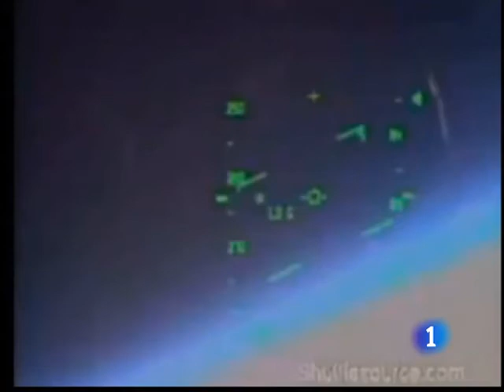Jubilación de una era espacial. Informe semanal 12/3/11